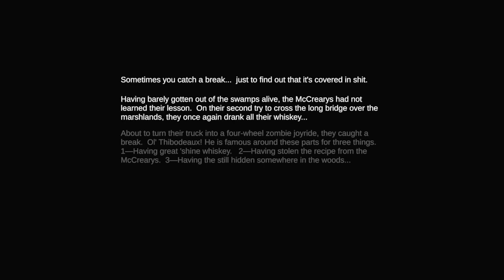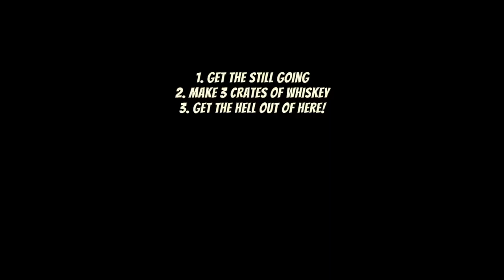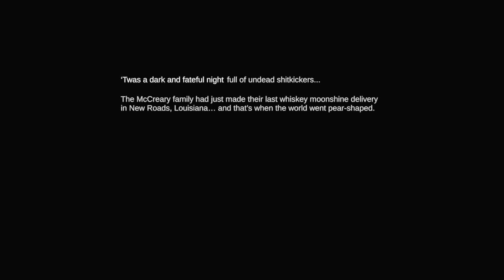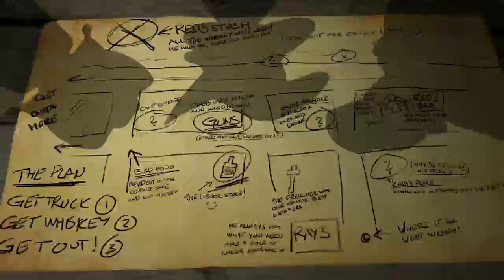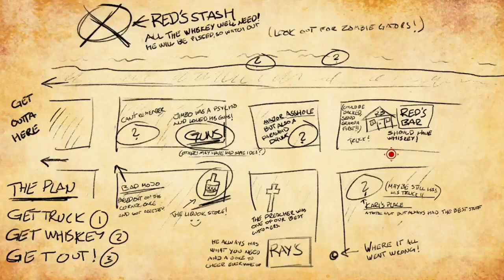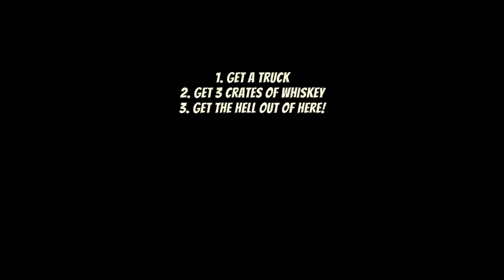Whiskey & Zombies (Xbox One) - quick play - drink moonshine to gain strength to fight zombies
Whiskey & Zombies tries to be a humorous top-down action game but winds up being a tedious and never fun chore. In order to damage zombies, you need to stay buzzed but never drunk. Drink too much and you'll pass out and zombie will kill you in your sleep. The camera is straight down so it is impossible to judge depth of any kind which makes navigating steps, shadows, and buildings tricky. Collecting stuff and constantly babysitting the drunk meter but scavenging moonshine I guess is supposed to be funny but just makes the game worse.

Official details below:

In this chaotic co-op stealth brawler set in the Southern states of America during a zombie outbreak, players must make their way home to the Louisiana swampland in order to save humanity the only way they can: with the aid of their trusty moonshine distillery. Sure, it was illegal, but that’s before everything went to, well, heck.

Whiskey & Zombies tests players' abilities to work together to save humanity, by swigging, shooting and sneaking their way through hordes of undead. In the story mode, players will take control of one of four members of the bickering McCreary clan, each boasting different abilities and varying tolerances to the devil’s drink. Then, they’ll fight against hordes of zombies whilst trying to balance their buzz - the more moonshine they drink, the safer they’ll be from the virus, but drink too much and they’ll end up useless to their companions.

Yep, it just so happens that the survival of humanity relies on a successful collaboration between the last humans capable of making moonshine - who just so happen to hate each other's guts.

With a story mode that's playable as a solo experience or in couch co-op, Whiskey & Zombies is a slick top-down zombie shooter designed to bring button-mashing chaos to lounges, pubs or outhouses, if there’s space. Players must defeat the mass of undead while fighting to keep their accomplices alive. Should they fall victim to the zombie horde, a quick chug of whisky will get them back on their feet again.

Choose your character, weapon and play style. Will you sneak through the hordes? Or go in guns blazing and hope your friends have enough moonshine to keep you alive?

Whiskey & Zombies features two additional game modes beyond the main campaign. In Last Billy Standing, players must fight both hordes of zombies and their friends in a chaotic last-man-standing free-for-all. In Redneck Survival, players must stay alive as long as possible while fighting off waves of the undead.

A throwback to beloved chaotic couch co-op games, Whiskey & Zombies will have players hollering as they beat back the hordes of zombies. Will you and your friends manage to save humanity? Or will you end up brainless in the Bayou?